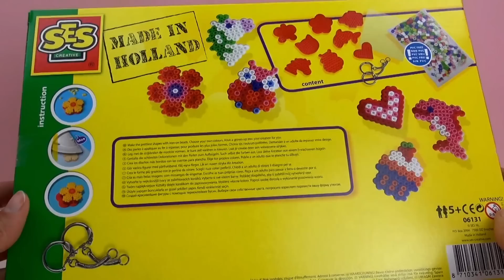Bügelperlen Vorlagen - SES Creative Bügelperlen Bastelset unboxing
Wie kann man mit Bügelperlen kreativ werden uns spielen?